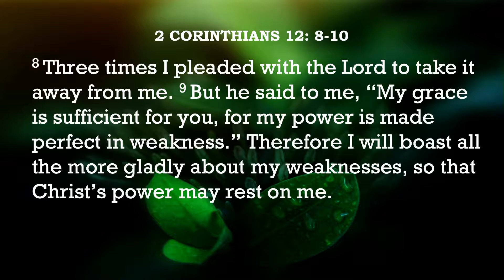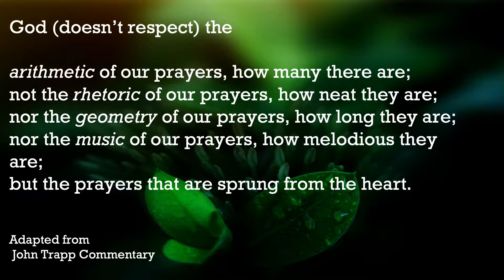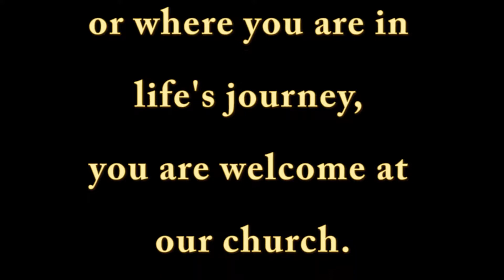Message: "Simply Grace" 2019 10 13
Sunday Worship at Christ United Methodist Church, 3275 East 3300 South, Salt Lake City, Utah.  Message: "Simply Grace" by Dr Bruce Blumer.  Music by Wesley Bell Ringers.